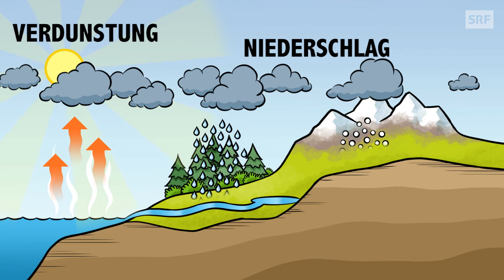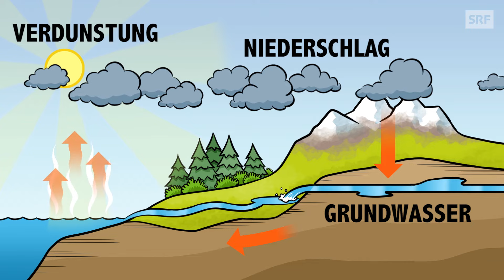Wasserkreislauf: Was ist das? | SRF Kids – Clip und klar! | Für Kinder erklärt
Das Wasservorkommen der Erde durchläuft immer wieder denselben Kreislauf. Wie der Wasserkreislauf genau funktioniert, erklärt Raphi in diesem «Clip und klar!»-Erklärvideo.

Die Wasservorräte der Erde sind festgelegt und befinden sich in einem Wasserkreislauf. Dabei nimmt das Wasservorkommen verschiedene Formen an und wird auf natürliche Weise gereinigt. In dem geschlossenen Kreis geht kein Tröpfchen Wasser verloren, es kann aber auch keines dazukommen.

Hast du eine brennende Frage für «SRF Kids – Clip und klar!»? Schreib uns:

Wie funktioniert der Blutkreislauf? Welche Weltreligionen gibt es? Was ist Food Waste und wie werden Pflanzen bestäubt? Antworten liefert dir «Clip und klar!» mit kurzweiligen Erklärvideos!